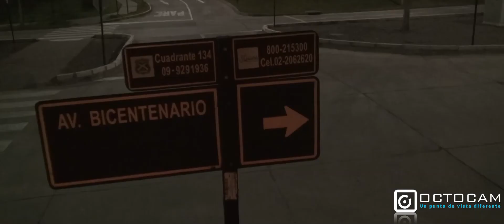Sony CX700 on Fire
Estas son mis primeras pruebas con la cámara Sony CX700, todavía es necesario hacer mas pruebas para sacarle mejor provecho ya que tiene muchas funciones automáticas y manuales. pero una de las mayores gracias a mi gusto, es que puede trabajar a 1920 x 1080 a 60p lo que es ideal para este tipo de tomas aéreas.

Este video no tiene fines comerciales, solo pretende mostrar las capacidades de filmación y vuelo de los equipos de Octocam.
Para mas información puede dirigirse a nuestra web octocam.cl